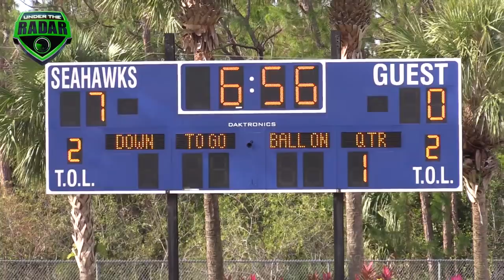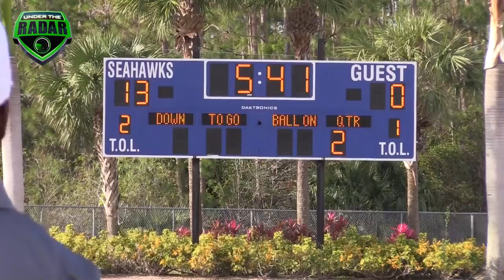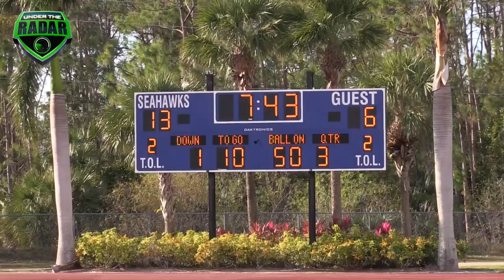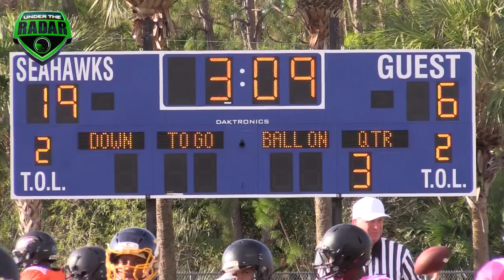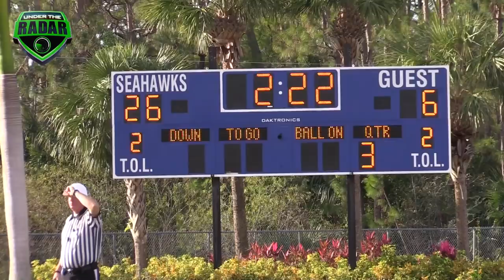🔥🌴6th Grade | Dade County (FL) vs Dallas (TX)- FBU National Championship Quarterfinal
🔥🌴FBU National Championship Quarterfinal | 6th Grade  | Dade County (FL) vs Dallas (TX) - UTR Highlight Mix